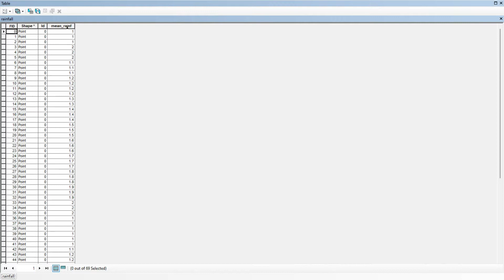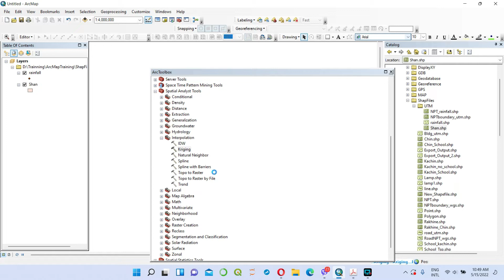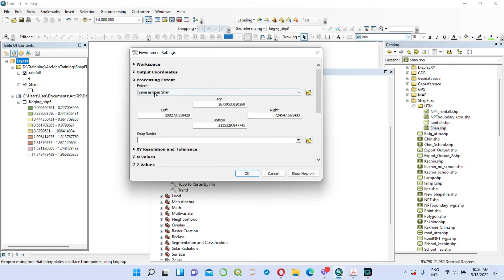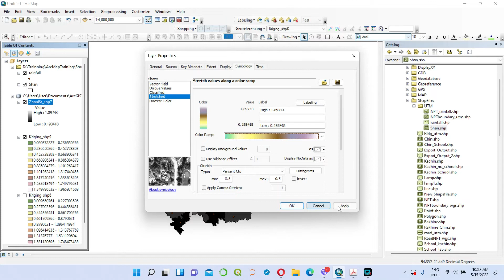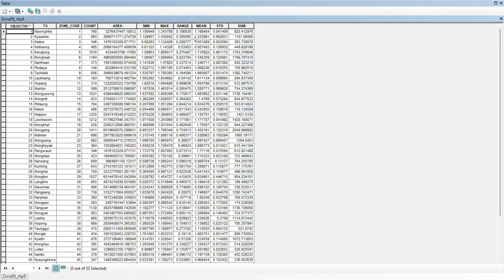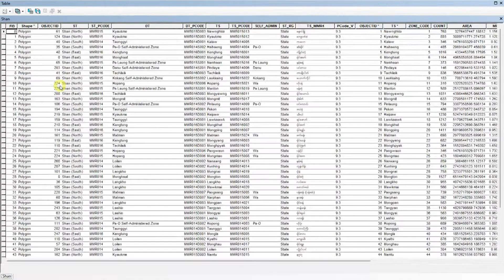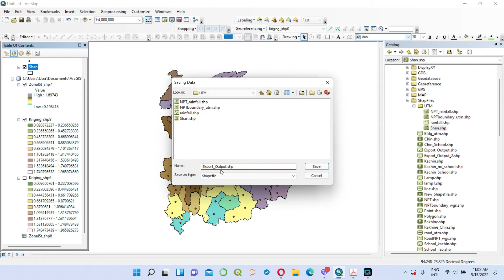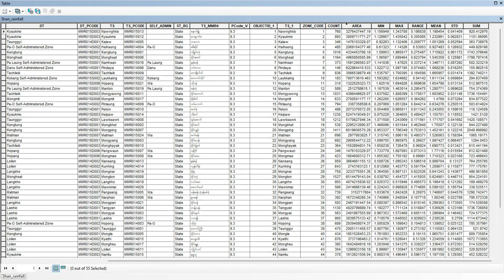Interpolation in ArcMap. Part 14/ArcMap Tutorial Videos.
ArcMap ထဲမှာ မိုးရေချိန်တန်ဖိုးများကို တိုင်းတာထားတဲ့ sample points လေးတွေကို အသုံးပြုပြီး interpolation နည်းဖြင့် ဒေသတစ်ခုရဲ့ ခန့်မှန်းမိုးရေချိန်ပမာဏကို တွက်ထုတ်တဲ့နည်းလေးကို ရှင်းပြထားပါတယ်။
ArcMap Tutorial Videos ရဲ့  Episode 14ပါ။

ဒီ channel လေးကနေ အပတ်စဉ် တနင်္လာနေ့တိုင်းမှာ GIS နဲ့ ပတ်သက်တဲ့ software tutorial videos လေးတွေတင်ဆက်ပေးနေပါတယ်။

ဒီ Video လေးတွေလဲ ကြည့်စေချင်ပါတယ်။